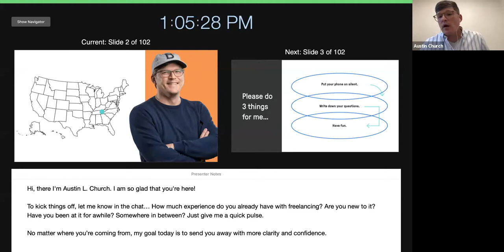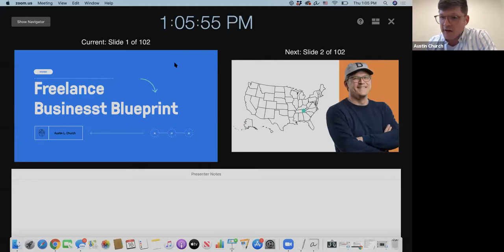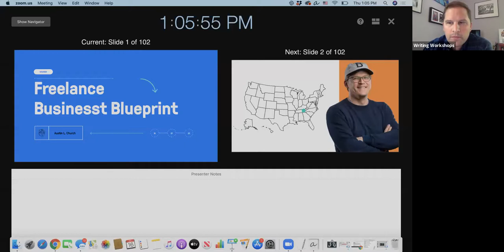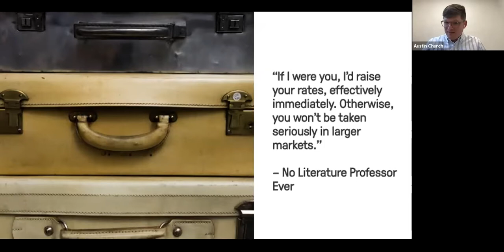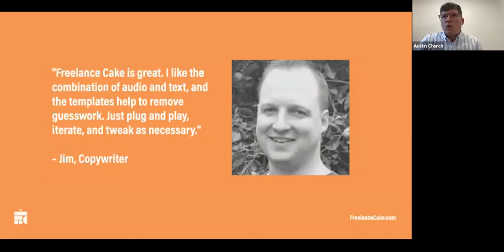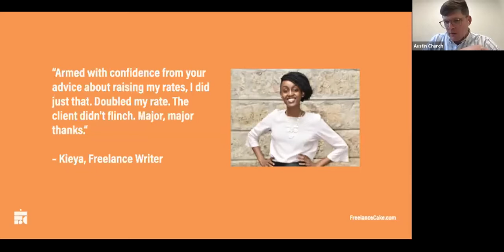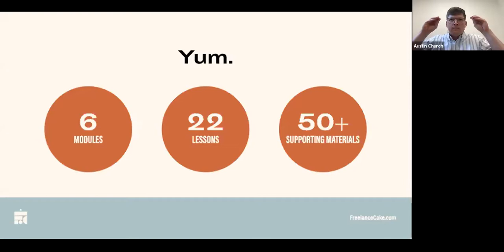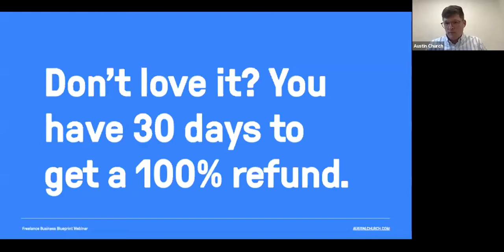How to Make More Money As a Freelance Writer: The Freelance Business Blueprint with Austin Church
If you’ve ever considered making extra money freelancing or becoming a full-time freelance writer, then keep reading.

We’re excited to introduce you to Austin L. Church, who has consistently earned six figures as a freelance writer and brand consultant. His Freelance Business Blueprint distills 11 years’ worth of wins, insights, and avoidable mistakes into a clear step-by-step plan:

In this free 30-minute live training Austin will explain the Freelance Business Blueprint in detail and send you away with printable worksheets and a 6-video course for free. Here’s what you will learn:

    Which things help you quickly get traction as a freelancer (and which things seem urgent but are really distractions)
    How to package up your skills as valuable outcomes and pick a specific market or niche.
    The fool-proof way to develop a value proposition and strong messaging for your target audience
    12 different ways that you can reach out to potential clients and keep marketing sane and simple
    How to set your freelance rates so that you feel great about what you’re earning

If you’re wanting to build (or rebuild) a profitable freelance business from the ground up, this is the seminar for you.